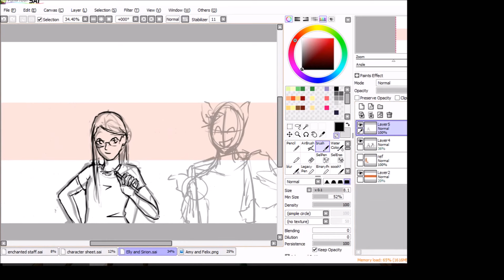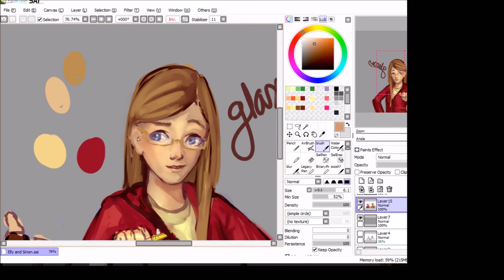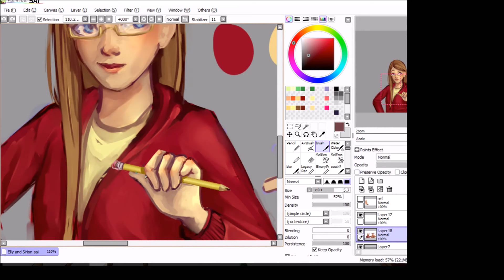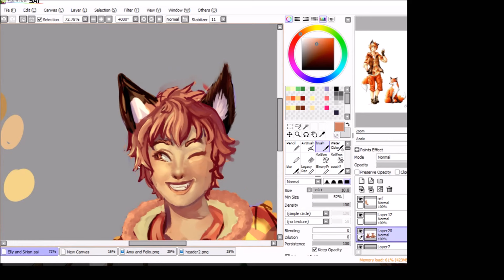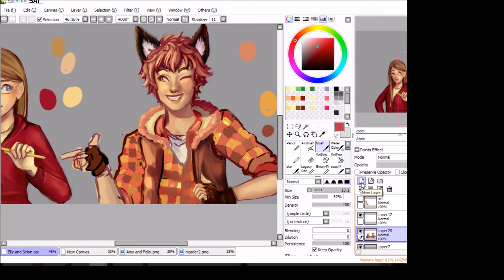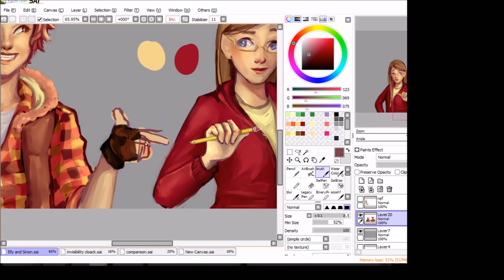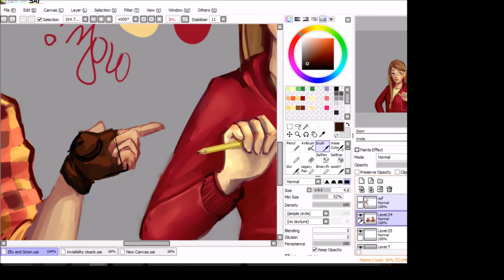[SPEEDPAINT] Elly and Sirion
Original

argh friggin' check shirts am I right?? xD and omg how much time did I spend on the hands alone! :P